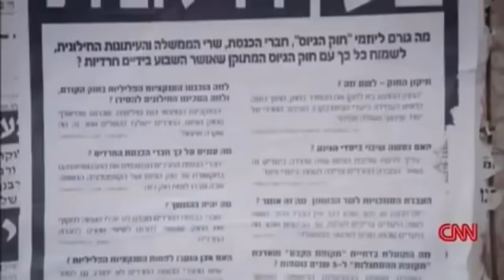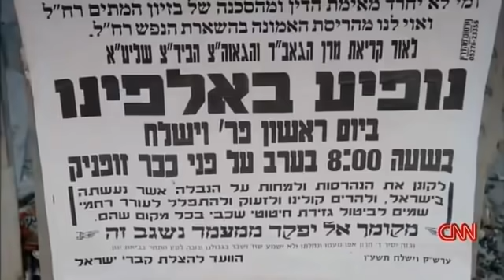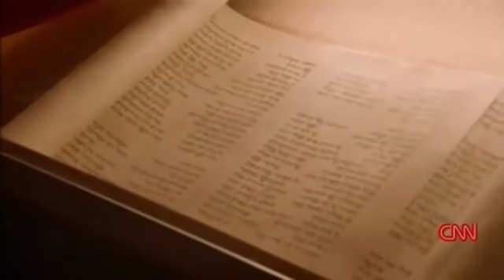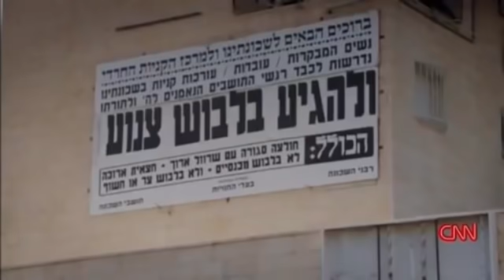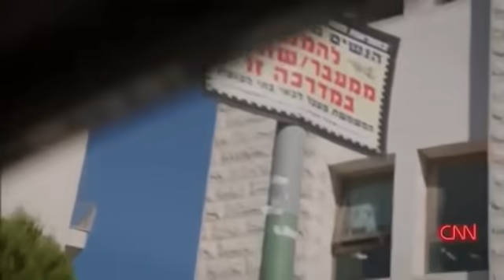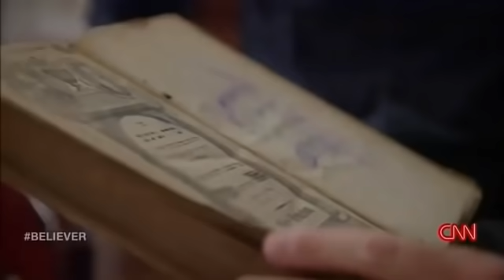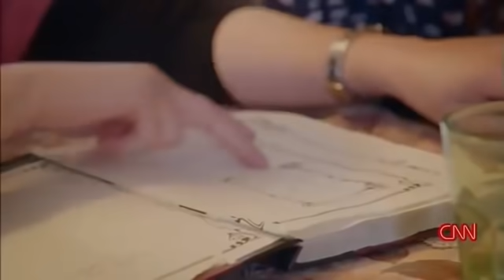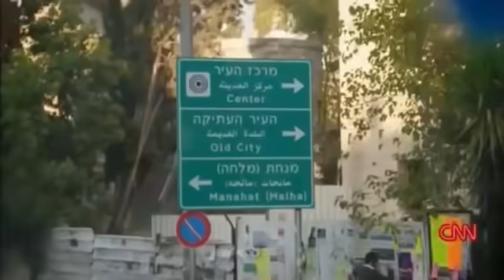The Haredim Jews in Israel _TV Series Believers By Reza Aslan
TV Series Believers. Season1-Ep 5. Reza heads to Jerusalem to immerse himself in the world of the Haredim and explore the tensions between this isolated group and secular Jews in Israel.
The goal, Aslan says, is for viewers to recognize that while these traditions may look weird, perhaps even scary, experiencing the practices is the only way to overcome first impressions and break through uneasy feelings.
Please try to watch the other 5 episodes . The reporter's plan  is ...  experiencing them and practicing them  is the only way to overcome first impressions and break through uneasy feelings !!!  you can see below  the link of other episodes .